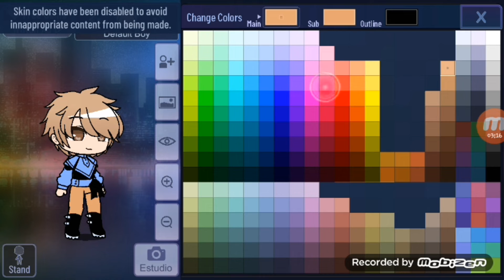como hacer mi oc en gacha club (perdón por lo largo )